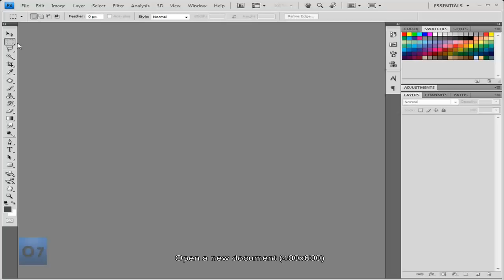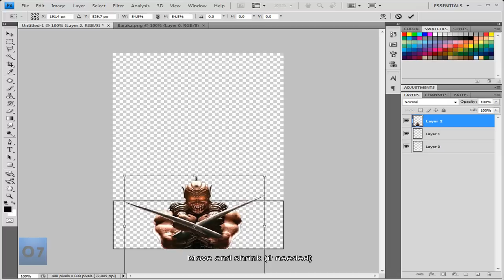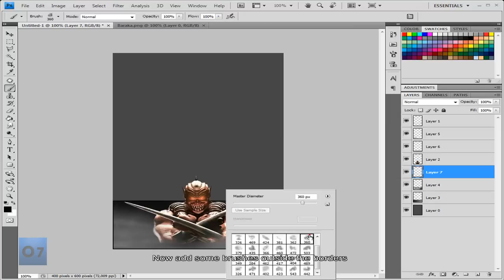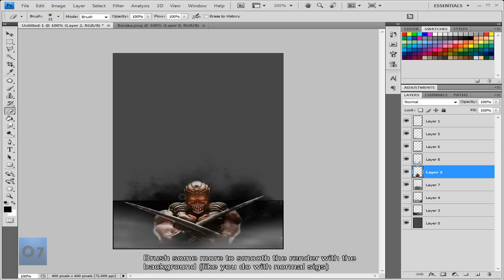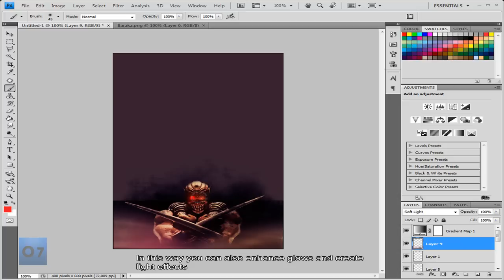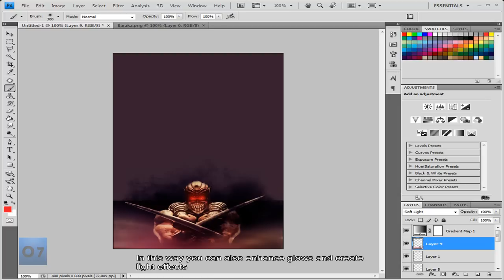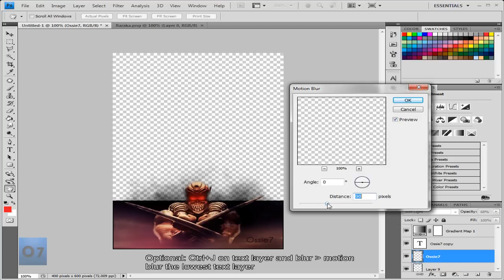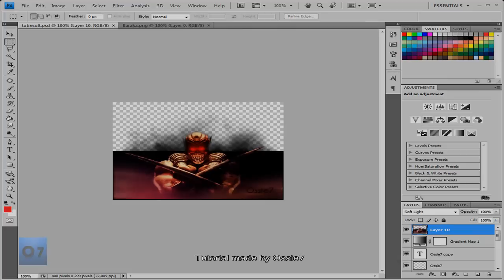Photoshop Pop-Out Signature Tutorial by Ossie7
Tutorial for Pop-Out signatures